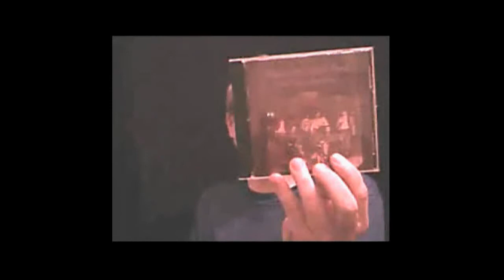Classic Albums #3 (Deja Vú)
One of the gigantically successful and iconic albums of the Woodstock period ('69-'70) It's always been a mystery how they recorded this album without tripping over David Crosby's moustache.